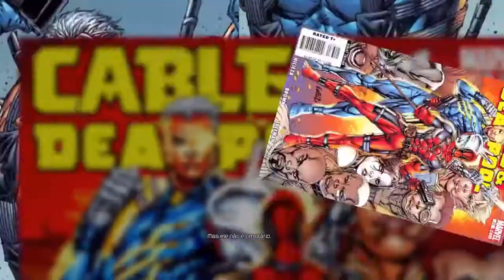Deadpool (PT-BR) - Acorda Wolverine!! - Parte 4 - DaniSamPlay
Deadpool vai para Genosha com a "ajuda" dos seus amigos e encontra seu velho amigo do futuro Cable.

Gameplay do jogo Deadpool, um jogo de ação beat'em up beaseado no personagem de quadrinhos da Marvel de mesmo nome. O jogo foi desenvolvido pela High Moon Studios  e publicado pela  Activision e lançado para Playstaion 3, Xbox360 e Microsoft Windows. O escritor dos quadrinhos do Deadpool Daniel Way escreveu o plot do jogo e Nolan North fez a voz personagem. O jogo teve avaliações mistas, elementos do plot foram bem elogiados mas os elementos de gameplay ficaram deficientes.

Plataforma: PlayStation 3, Xbox 360 e Microsoft Windows
Gênero: Ação, beat 'em up
Modo(s): Singleplayer, Multiplayer
Desenvolvera: High Moon Studios
Publisher(s): Activision
Data de lançamento: 25 de Junho de 2013

☟(◕ ‿ ◕)☟ Músicas usadas ☟(◕ ‿ ◕)☟
A-icatch-1 - Azumanga Daioh THE ANIMATION OST 2
Abenobashi Mahou Shoutengai OST - Abenobashi Mahou Shoutengai